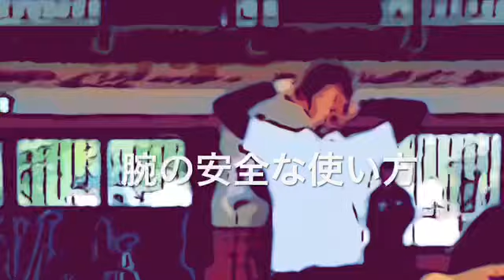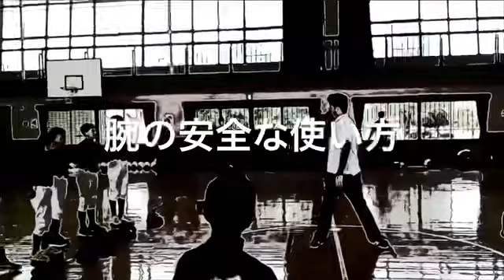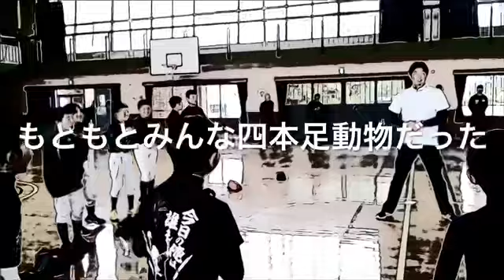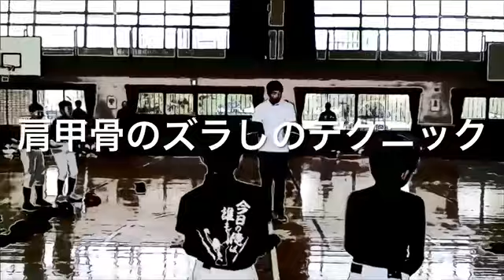【危険】まだやってるの？真っ直ぐに腕を前に振ったらダメ！お父さんコーチの正しい投げ方練習方法・少年野球 指導方法低学年対象講座